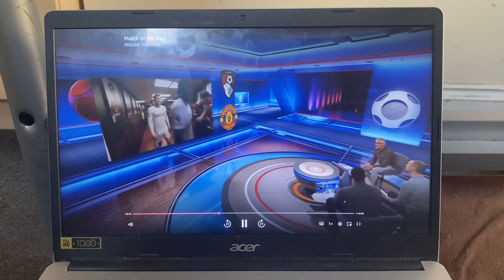Newcastle vs Tottenham - (4-0) - MOTD Highlights